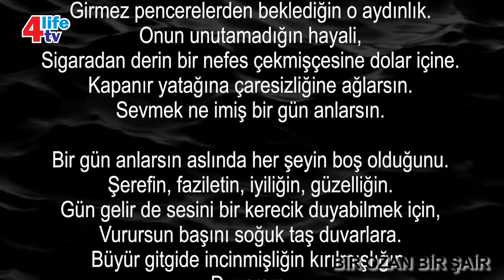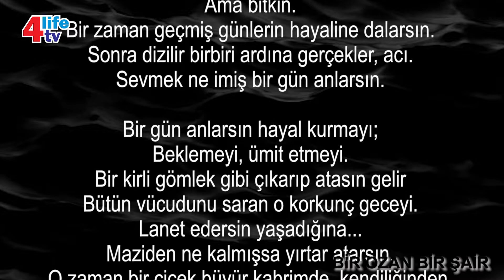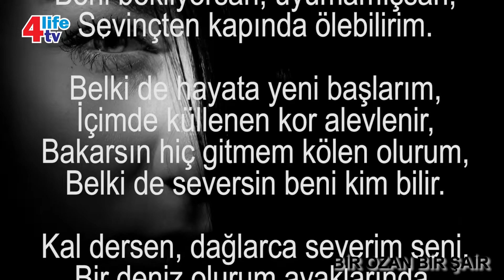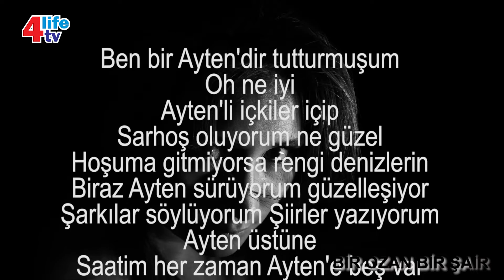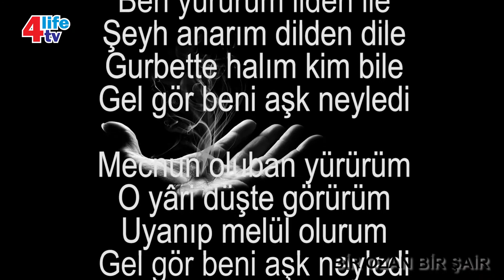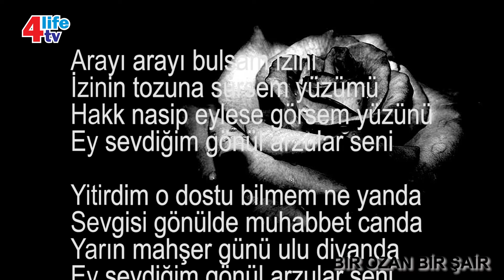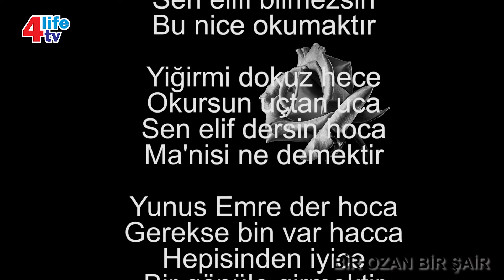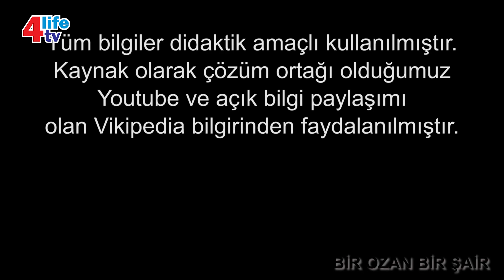Ümit Yaşar Oğuzcan / Yunus Emre / Aşk Neyledi / Bir Gece Ansızın Gelebilirim / Halk Şiiri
Bir Ozan Bir Şair
Yapımcı: 4Life Productions
Hazırlayan ve Sunanlar: Seyhan DİNÇ - Koray SIPÇIKOĞLU
Yayın Yönetmeni: Seyhan DİNÇ
Yönetmen: Alptuğ AKIŞ
Teknik: 4Life Creative Team
Copyright 4Life TV 2021